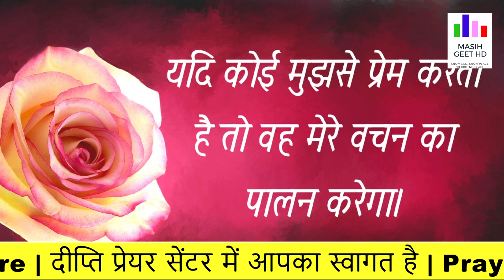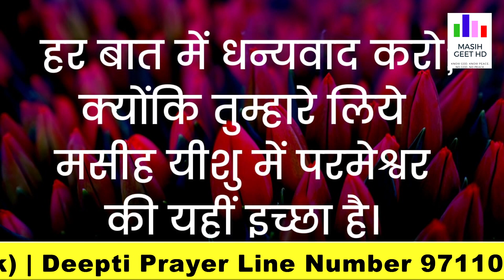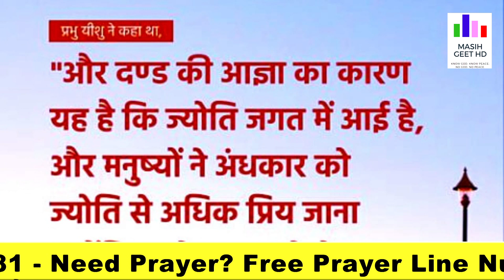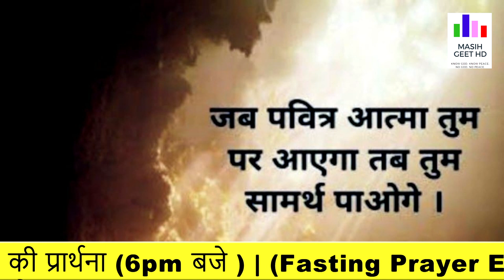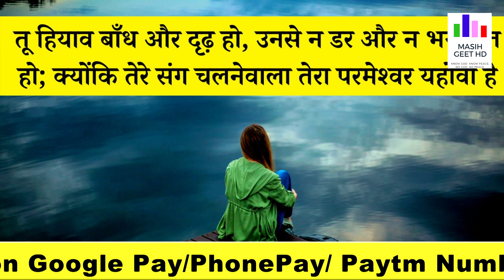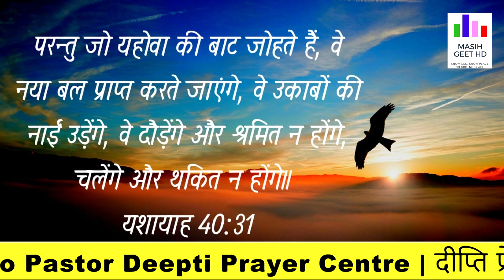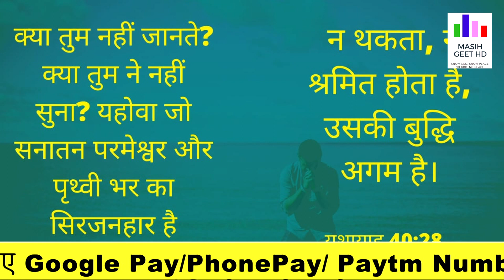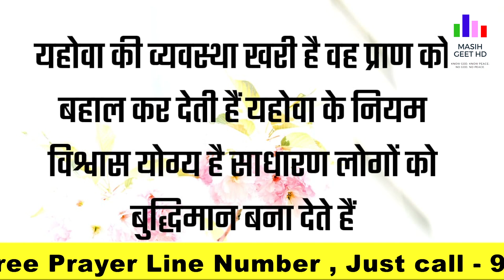मैं तुझे बचाने तेरा उद्धार करने के लिए तेरे साथ हूं रात की प्रार्थना Night Prayer By Pastor Deepti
मैं तुझे बचाने और तेरा उद्धार करने के लिए तेरे साथ हूं | रात की प्रार्थना | Night Prayer | आज रात की शक्तिशाली प्रार्थना |

Pastor Deepti
Online church
THE GOD OF HEAVEN CHURCH MOHALI
Prayer Jesus